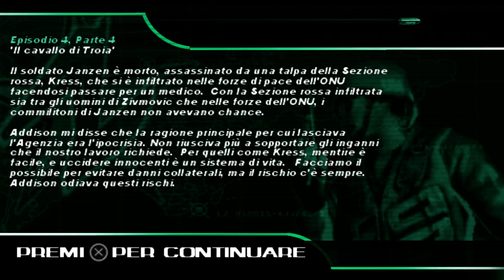[PS5 - ITA] Syphon Filter: Dark Mirror - Episodio 4 PT.4 (Il cavallo di Troia) #15